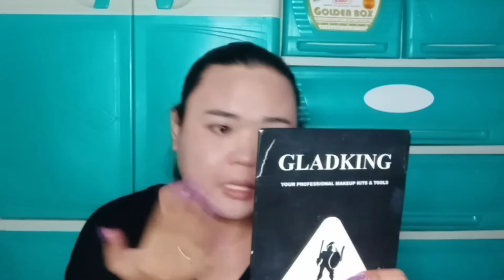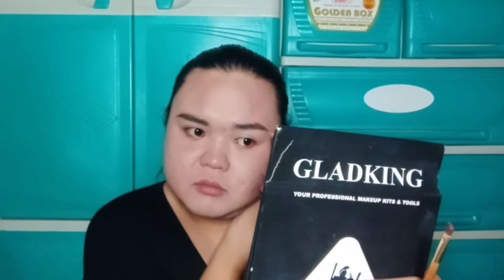PARA SA MGA UNCONTENTED (Make Up)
Kung nagkasala ka sa isang tao at nagawa mo naman yung dapat para humingi ng tawad at makabawi, then that's enough